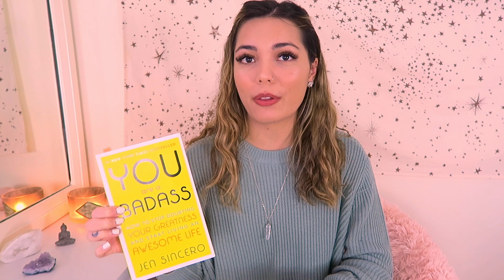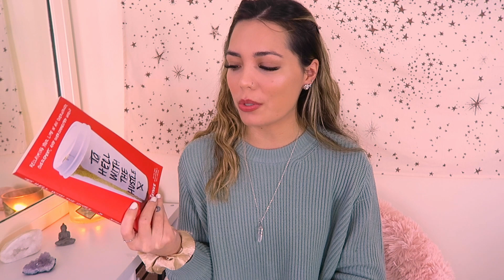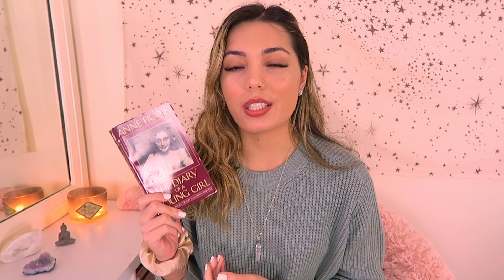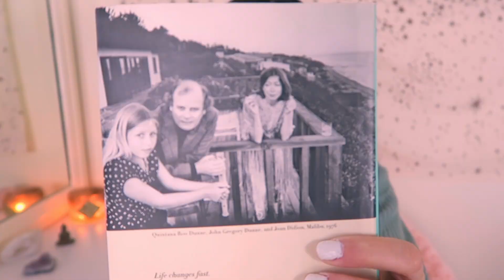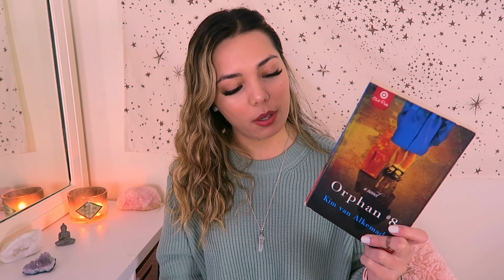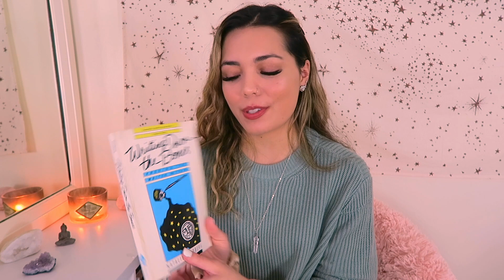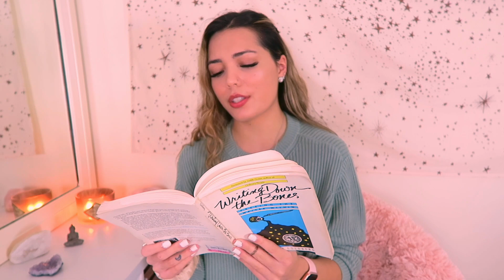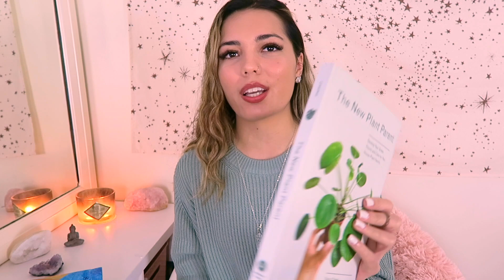WHAT BOOKS I READ IN 2020: memoir, self-help, business, nonfiction, fiction, biography + more!!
all books mentioned in this video:
emotional freedom
you are a bada**
note to self
to h*ll with the hustle
ray and joan
anne frank
the year of magical thinking
hope a tragedy
the year that follows
stay s*xy and don't get murdered
songs of humpback whales
girl heart girl
writing down the bones
an invisible thread

F A Q :
what type of videos do you make? vlogs, educational, experience and advice videos, travel diaries + much more.